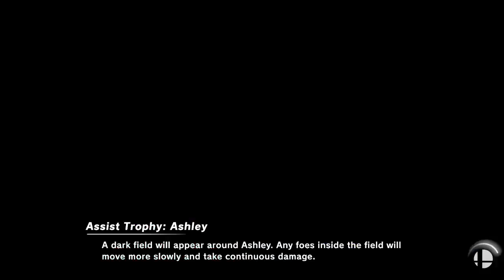[Smash Ultimate] XeNOwifi 58 (Winners Round 3) - player 4 vs fastcree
player 4(Peach Default) vs fastcree(Villager Green Black)

 - XeNOwifi 58
 - Apr 21th, 2021

Commentators:
 - ENC | Salty Fun (@SaltyFun_SSB)
 - Peter (@peter__eater)

Venue Fee: $8
Singles:   $7
Doubles:   $5

Venue Address -
21 Ludlow